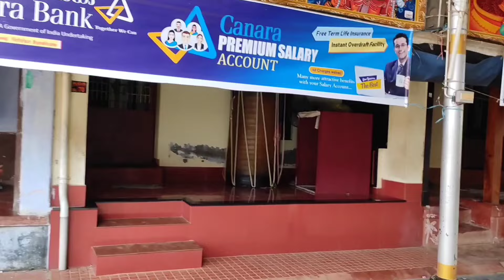കൊടുന്തിരപ്പുള്ളി അഗ്രഹാരം l Kodunthirapully Agraharam Palakkad l